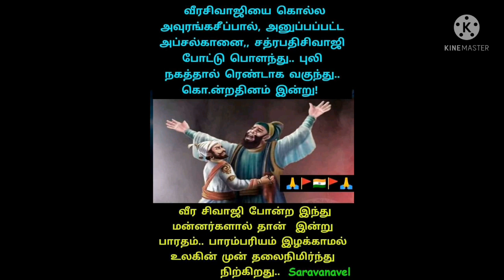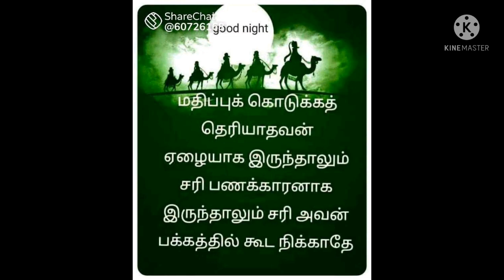November 12, 2021